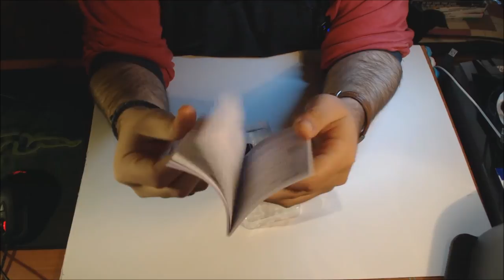Intenso PowerBank 5200 Greek Unboxing